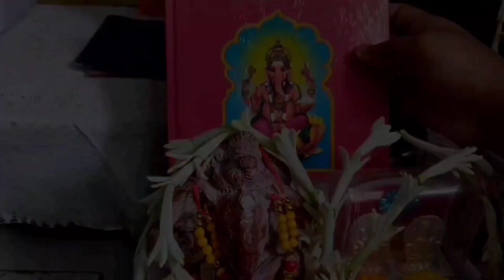নববর্ষে জমিয়ে ভুরিভোজ🤤আমাদের ছোট্ট ব্যবসা🥰নিজের মতো গণেশ পুজো করলাম 🙏🏻😌